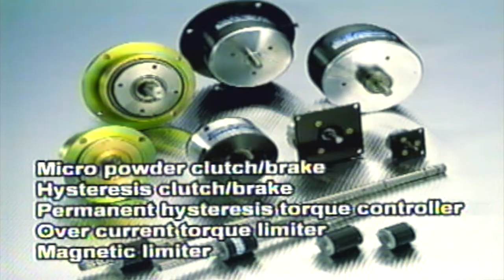Clutches and Brakes for Machinery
Shows the variety of clutches and brakes available for factory automation and machines.